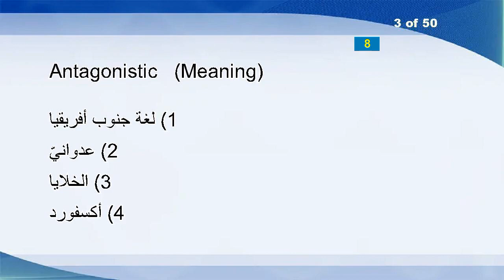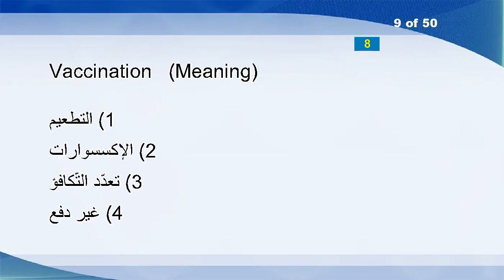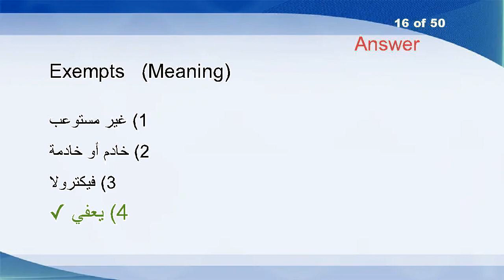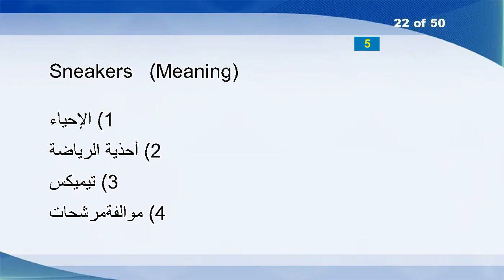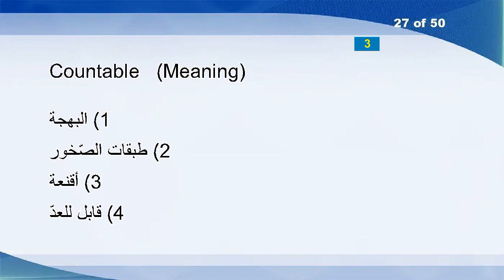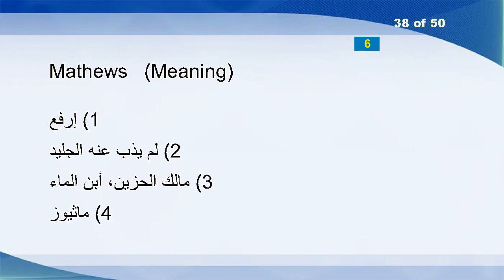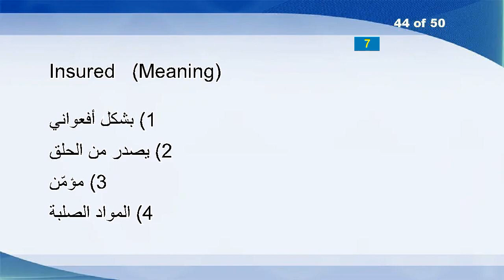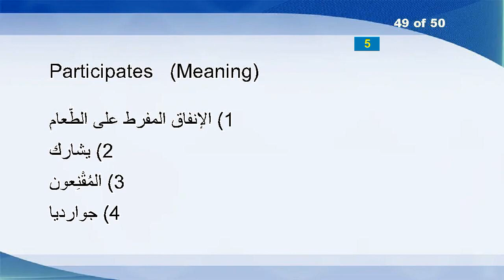English Arabic Vocabulary Word Power Test 941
Administrates
Materially
Antagonistic
Lipsticks
Sneezed
Unmentioned
Schmidt
Carmine
Vaccination
Abligate
Banister
Candidatures
Multicolor
Garth
Minuend
Exempts
Ramo
Stanches
Shrike
Colonial
Economizing
Sneakers
Gutlessness
Stony
Rainproof
Adversed
Countable
Fury
Khaki
Rightfulness
Methacrylate
Previously
Gerontological
Huckleberries
Metaphysician
Unanchored
Bonded
Mathews
Reemploy
Rheumatics
Spindler
Thoreau
Perceptibly
Insured
Grasp
Panes
Jingly
Reassurance
Participates
Branding